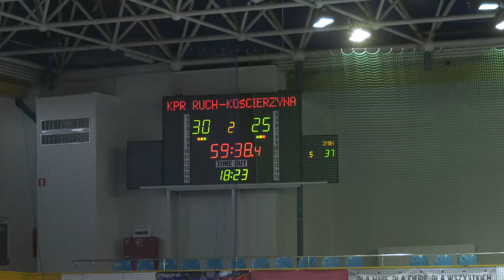KPR RUCH CHORZOW 30:25 UKS KOŚCIERZYNA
"Niebieskie" piłkarki ręczne po 3 miesiącach znów mogły cieszyć się ze zwycięstwa na własnej hali.
COMTV.pl - produkcja TV i filmowa